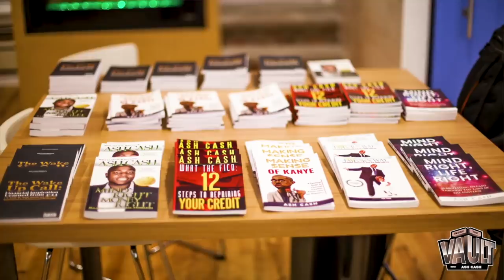INSIDE THE VAULT: How International Businesses Achieve Multi-Million-Dollar Goals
Derrick Harper learned how to change the face of failure by facing failure during the 2008 recession after dealing with a foreclosure and a repossession.  That experience forced him to learn the credit biz which led him to starting his own credit repair service earning $13 mil/year.

He has now taken his rock bottom experience and developed himself into becoming a world class entrepreneur coach, an internationally Acclaimed Revolutionary Entrepreneur and, CEO & founder of Point Boosters America and Credit Repair University.

You’ll learn in episode #18 of ITV how to find your purpose and serve with purpose for money to come and you’ll be introduced to his technique on how he help businesses succeed.   Bring a notepad because BARS are being dropped all over the place!